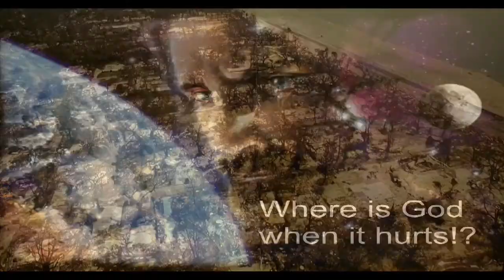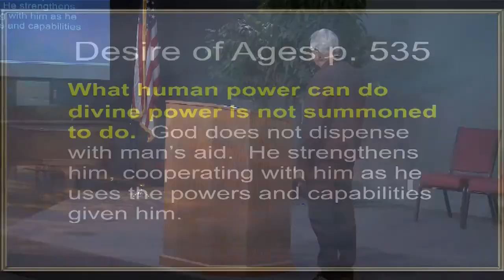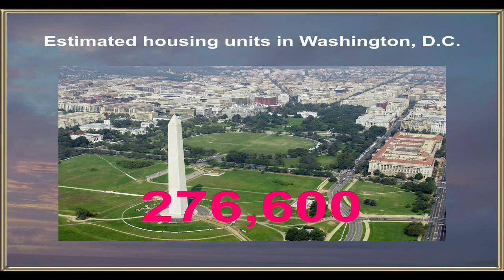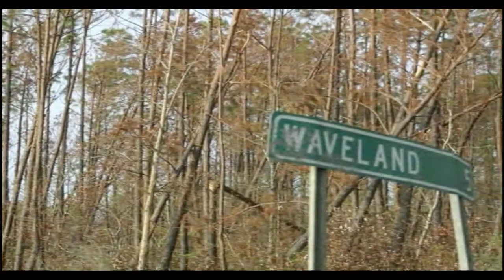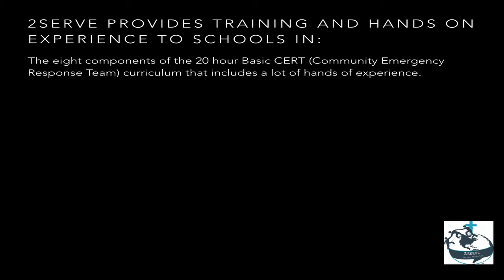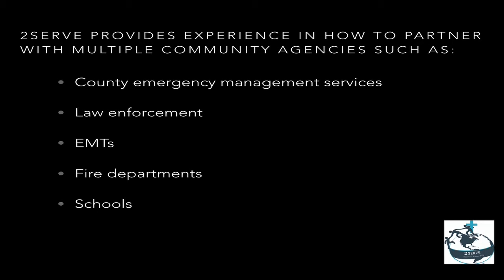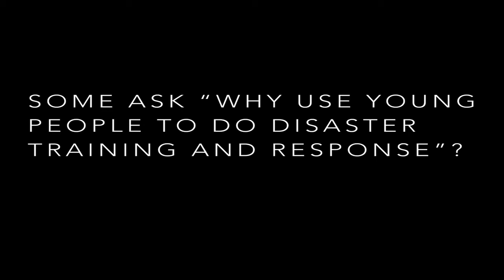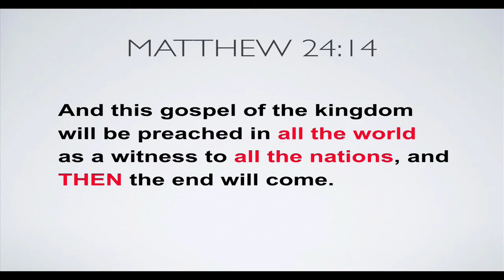CERT Trainer, Jim Ingersoll, speaks for Prayer Meeting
Ouachita Hills Prayer Meeting speaker for October 30th was CERT trainer, Jim Ingersoll.  He came with Becky Ingersoll and Kory Meidell.